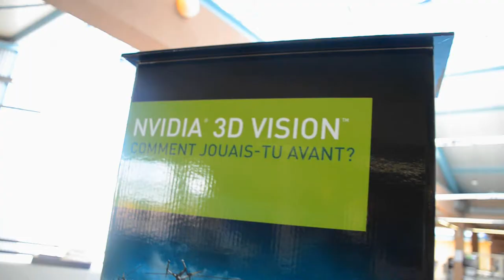NeXen 2011 - Opening Movie / Film Institutionnel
L'assocation neXen organise chaque année une compétition de jeux-vidéo dans le Nord de la France

De nombreux joueurs se sont donnés rendez-vous à Tourcoing, près de Lille et de la frontière belge, pour ces 2 jours de LAN

L'événement fut couvert par de nombreux médias, notamment HiScoreTV et Illusion Story.